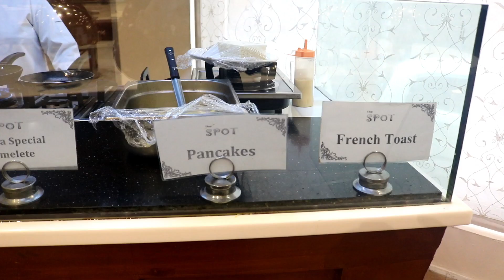Best Luxury breakfasts in Lahore | Best food in Lahore| Breakfast buffets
LUXURY LUNCH BUFFET IN LAHORE | BEST BUFFETS | DESI FOOD TOUR | MADIHA SHAHID

FOOD TOUR | MEAT THE CHEESE | MADIHA SHAHID | Best food in Lahore

RAINBOW SHOT STUNTS AT MYST CAFE GULBERG | FOOD TOUR  |MADIHA SHAHID | Best food in Lahore Pakistan

Rooftop restaurant lahore- Birthday places in lahore-The Otus Rooftop

Breakfast at The spot is an experience of diversification of food from desi to English, English to American and American to continental. Main section had all the best and famous desi items including parathas, qeema, channy, chicken ginger, methi lassi and few more.
There was every single English and continental food item on the table, be it egg benedict, or beans and corns, potato gratin, beef patty, crossinet, muffins, freshly baked bread & fresh juices. Then salad bar includes huge variety of grilled vegetables, salads, assortments, cereals with toppings of your own choice, seasonal fruits and desserts.
The elegant and classical wooden aesthetic of The Spot with a soft sweetish music on the background and white English curtains on the wall gives a ultimate luxury pleasure to the food experience. Being there for breakfast added an amazing start to my day.
Best Luxury breakfasts in Lahore | Best food in Lahore| Breakfast buffets. Best food in Pakistan. Pakistani Nashta